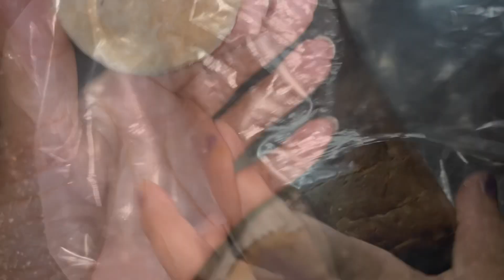Evening ko Nikli Chai Penne☕️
Evening tea
sham chai￼
Evening chai
Ora flyover Kokrajhar